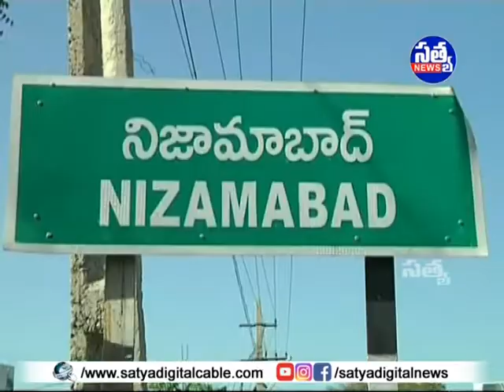|| తహసీల్దార్ కార్యాలయం ఎదుట గ్రామస్థుల ధర్నా ||